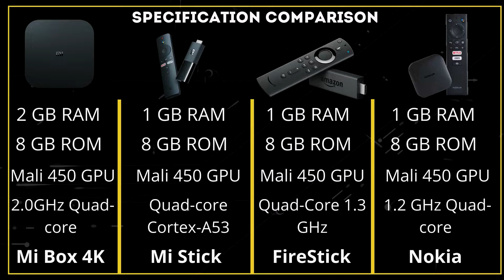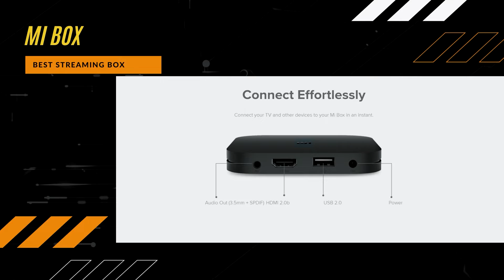Mi Box 4k vs Mi Stick vs Amazon Fire Stick vs Nokia Streaming Device 2021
Many streaming devices are available in the market under the same price segment which one you should buy? Check out the complete buying guide of the best streaming devices.
Recommended Products:-
Amazon Firestick
Amazon Firestick 4k
Redgear Pro Wireless Gamepad
Cosmic Byte C3070W Nebula
CLAW Shoot Wireless
Ant Esports GP 300 Pro V2
Logitech M337 Wireless Mouse
Wireless Bluetooth Keyboard

From amazon firestick to mi box 4k there are many streaming devices that offer amazing specifications under the budgeted price segment of 4,000rs in India. The confusion arises which one you should pick off as most of the android tv streaming devices have similar specifications to offer. On every streaming device, there are multiple variants from mi stick to mi box 4k similarly amazon fire stick to amazon fire stick 4k. Does spending on 4k devices is worth it, lets find out in this video.